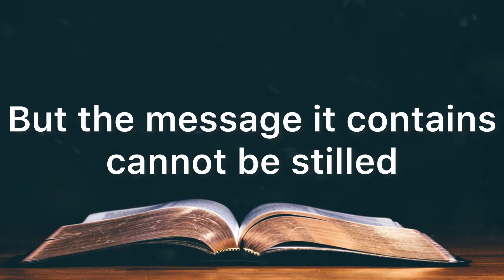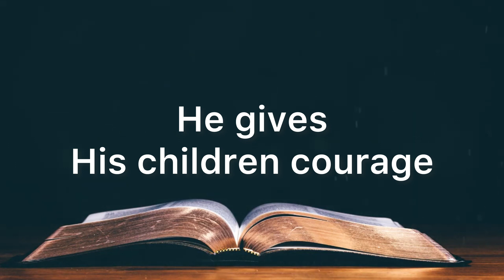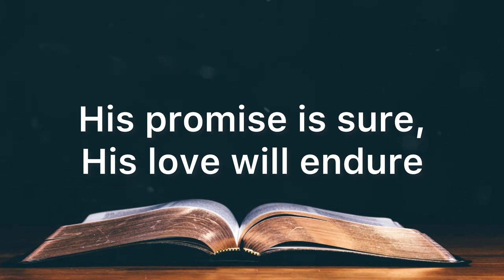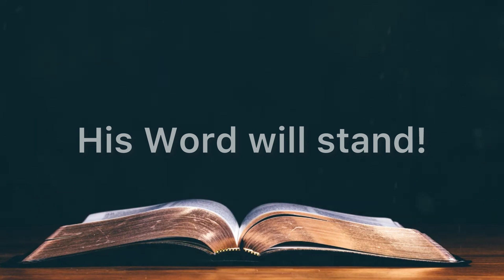His Word Will Stand | Accompaniment | Piano | Minus One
"HIS WORD WILL STAND"
Arranged by John Lee